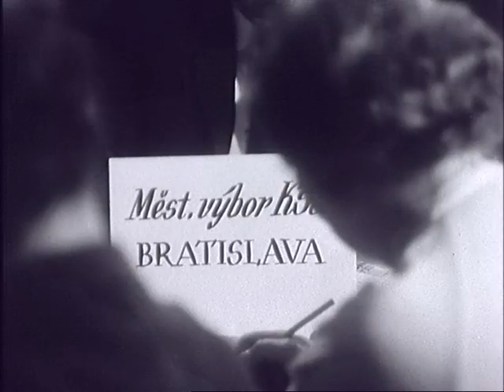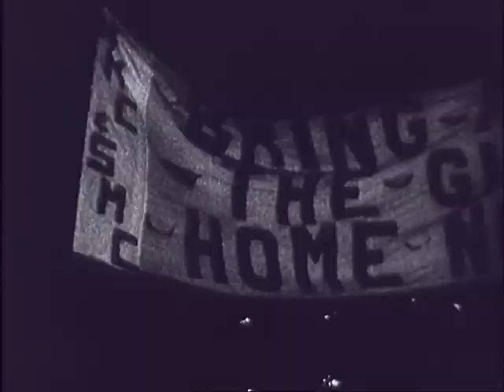Československý týdeník 47/1969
- Manifestace v Lucerně. - Úkoly Národního výboru hl. m. Prahy. - Zemědělci o zlepšení zásobování potravinami. - Pomník Jana Švermy. - Marian Spychalski v Alžíru. - Zemětřesení v Banja Luce. - Protesty v USA proti válce ve Vietnamu. - Výstava Zlatá Praha v Moskvě. - Cirkus na ledě sovětských artistů. - Vachtangovci, moskevský divadelní soubor v Praze.